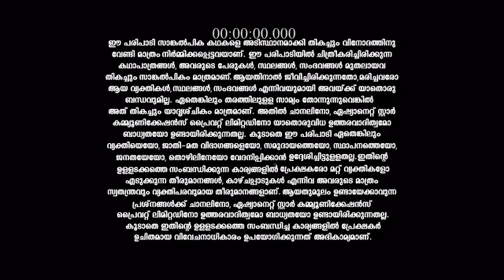Mounaragam_S1_E316_EPISODE_Reference_only.mp4